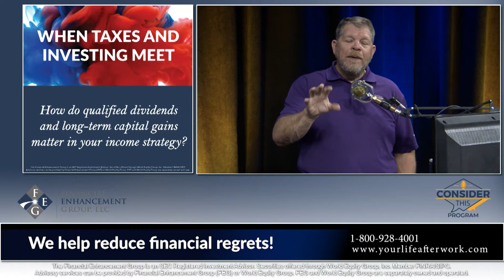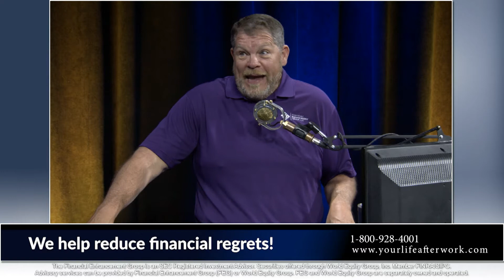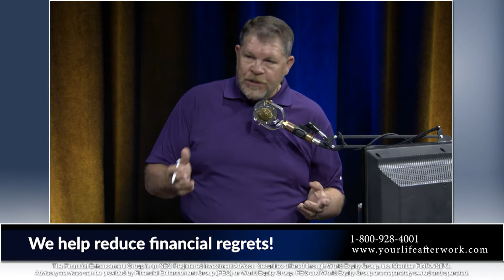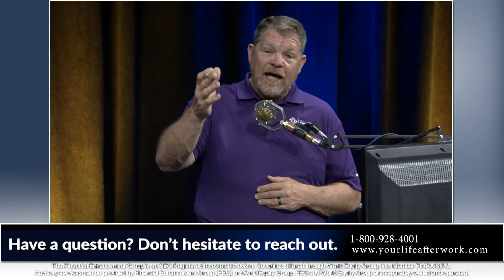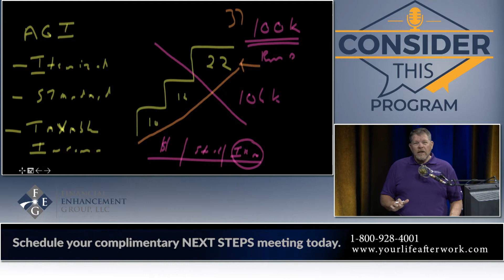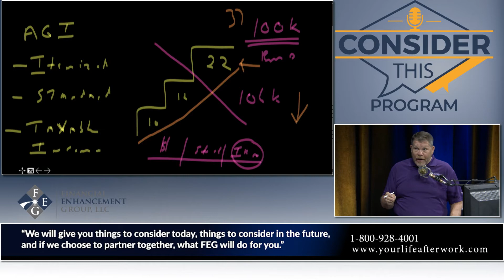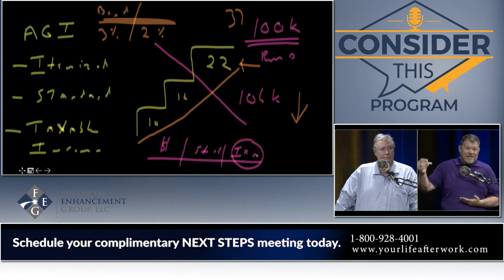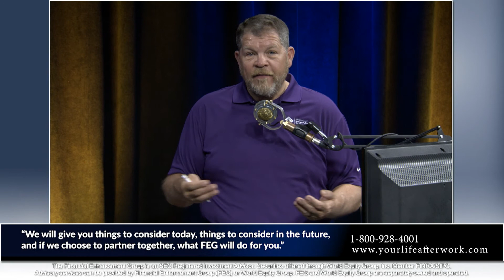Long Term Capital Gains - Cost Basis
Consider This Program with Joe Clark, CFP and Brett Spangler, CPA.
In this segment we will cover:

There are preferential items in the hunt for income. Qualified dividends and long-term capital gains are two of them. Neither matter in IRA’s but both matter in your income strategy.